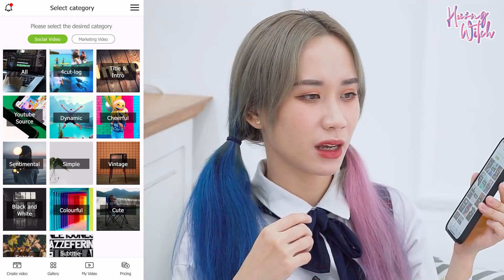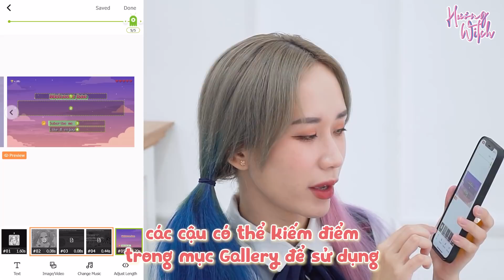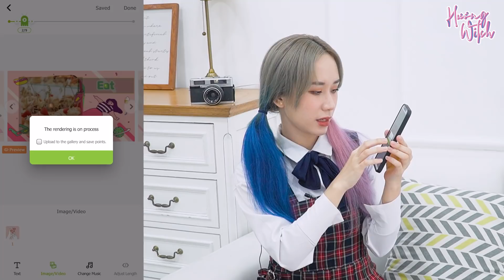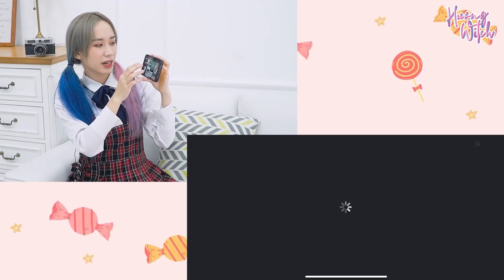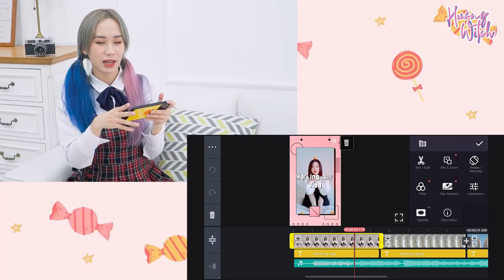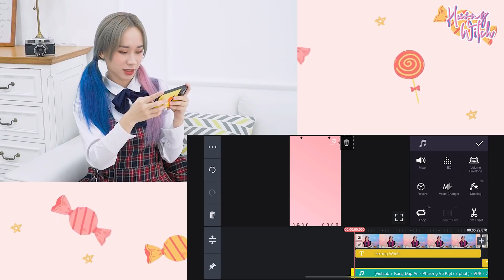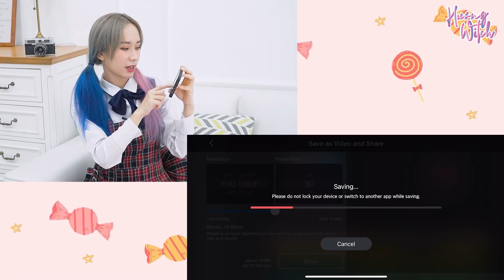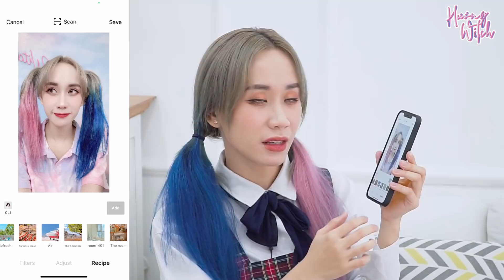TOP CÁC APP DỰNG VIDEO/CHỈNH ẢNH SIÊU DỄ SIÊU ĐỈNH TRÊN ĐIỆN THOẠI | HƯƠNG WITCH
e hèm, nếu bạn muốn dựng đc những video chuyên nghiệp như trên Youtube hoặc tiktok, hoặc như video của tớ mà các bạn hay xem này thì đây sẽ là thứ cần cho bạn. Ngoài ra còn những app chỉnh ảnh "siêu tiện" và dễ ẹc nhưng đẹppppp, tớ không thể sống thiếu được nè:
• VideoMonster (để tạo out/intro):
• App chụp ảnh selfie: Ulike+Soda, app chỉnh ảnh Meitu, Pitu
• App dựng video kiểu Tiktok: Capcut

À Group tớ mới lập "Săn Sale & Give Away" các bạn tham gia liên nha, hội kín đó hí hí chỉ có member mới đc chơi những Give Away độc quyền, voucher/ code, quà tặng. nhaa.